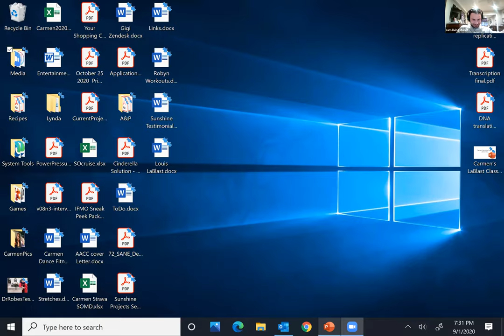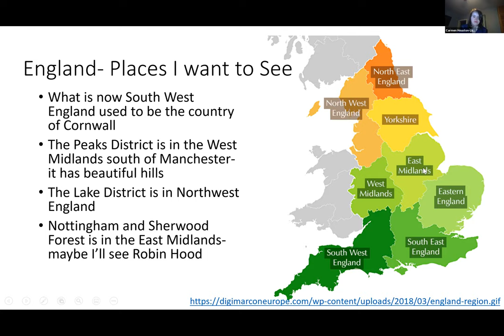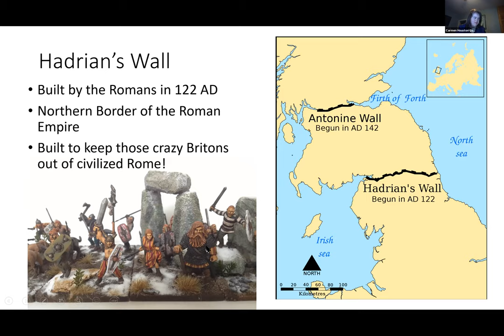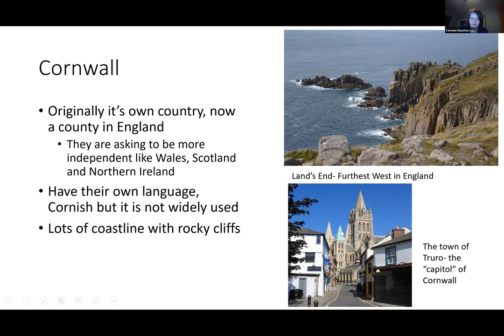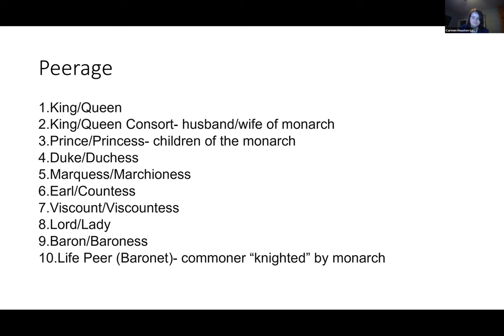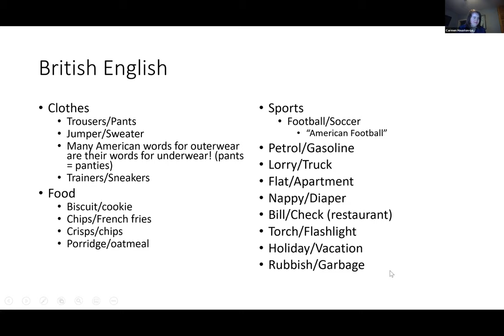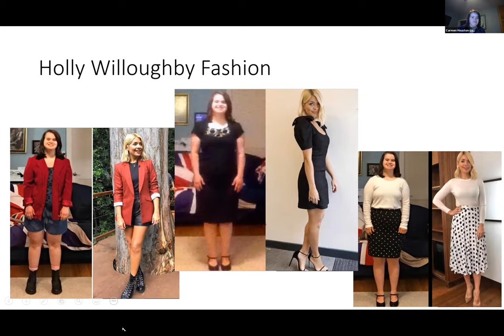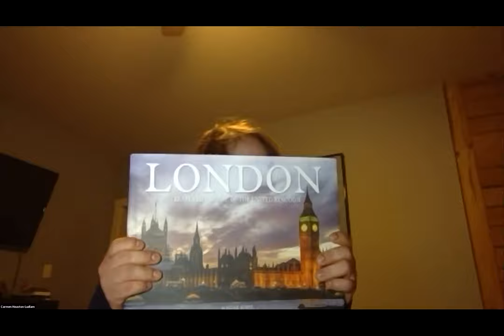9/1 Social Club: Great Britain Language & Culture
Do you love all things UK? Check out in for our Language and Culture Great Britain Social Club led by athlete leader Carmen Houston-Ludlam! You can learn a lot and have fun while you do.